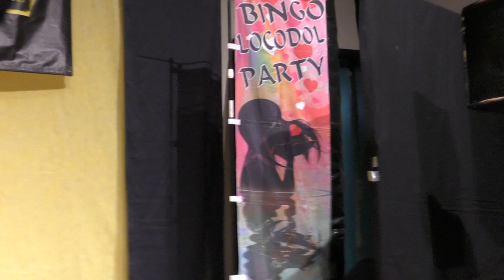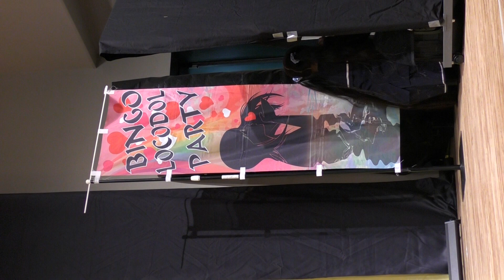Mihiro 2021/05/02 Alice ロコドルパーティーvol.7